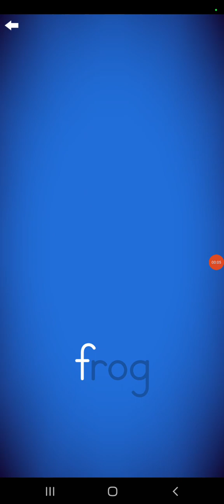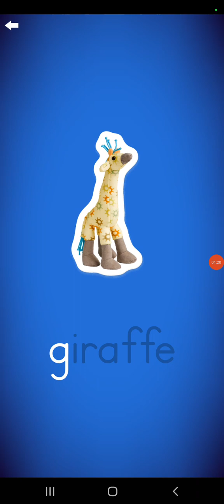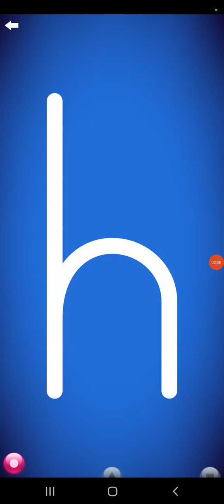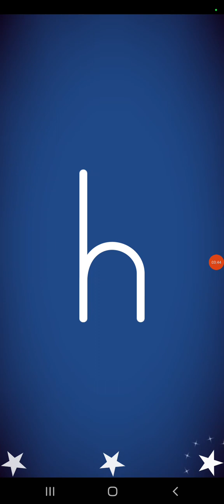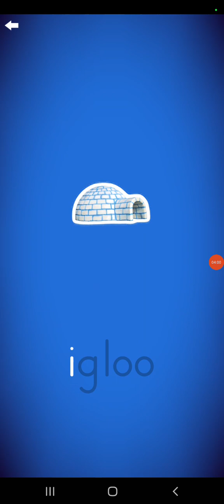Letter School ZB Lowercase Style Letters Part 2: f-j (Old Version ; Silver)